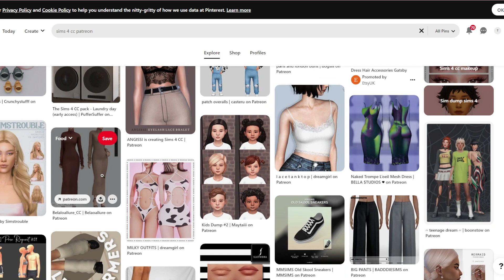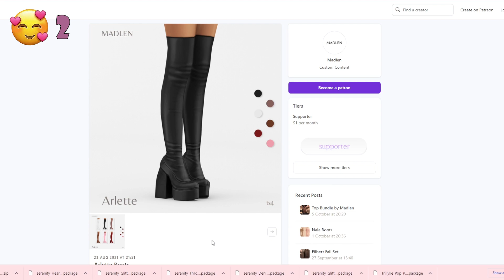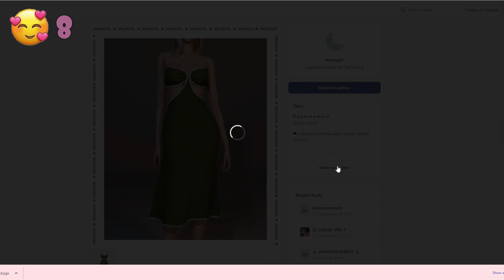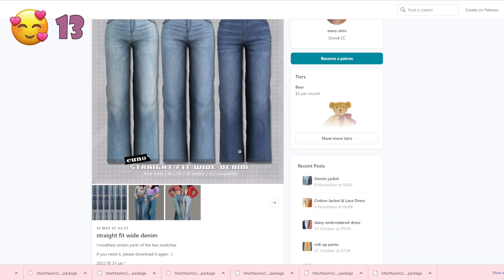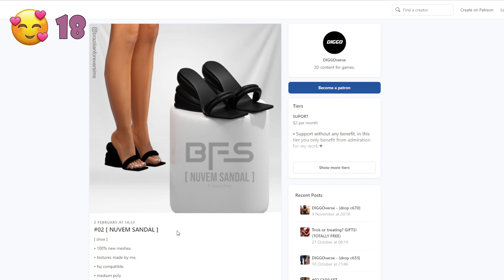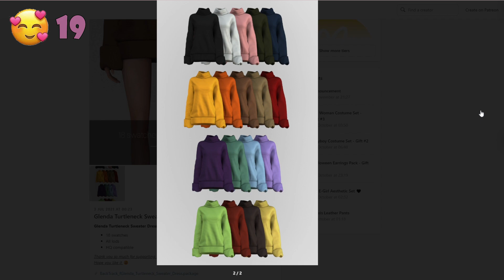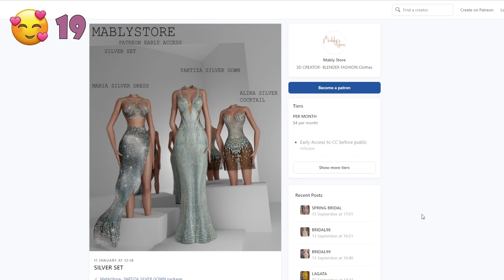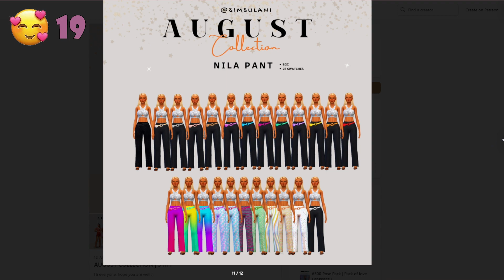The Sims 4: COME CC SHOPPING WITH ME!!! WITH LINKS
This is my first time doing a huge shop for cc, I'm still learning as I go any suggestions can be put in the comment section.